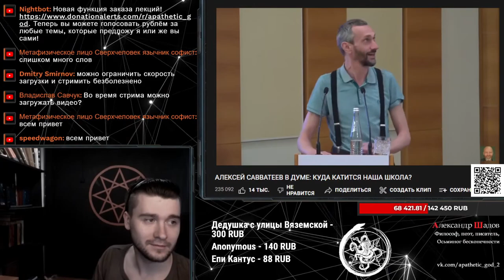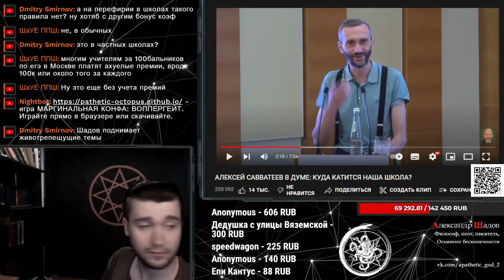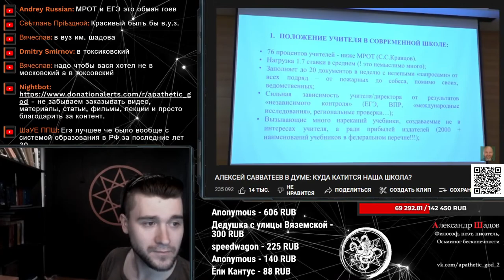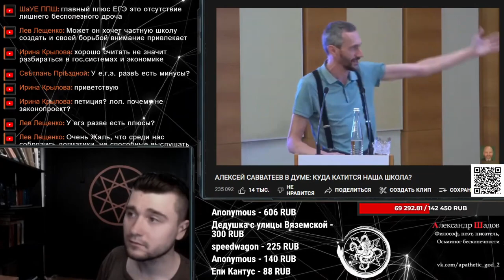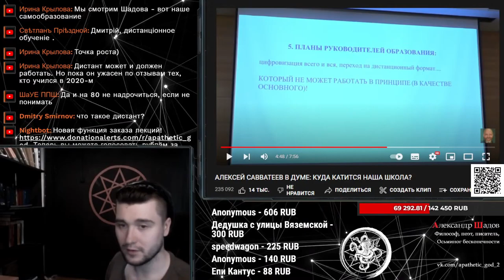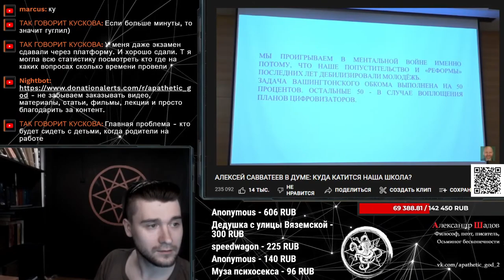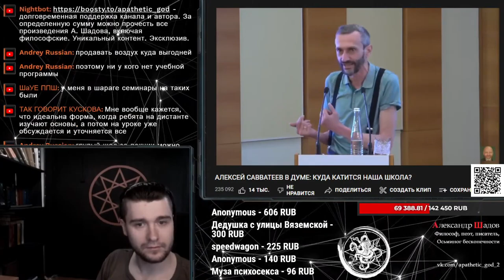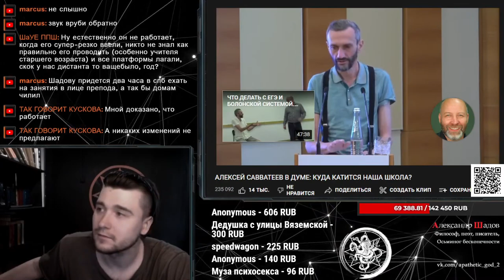Почему ЕГЭ и дистант это хорошо? | Шадов критикует Савватеева